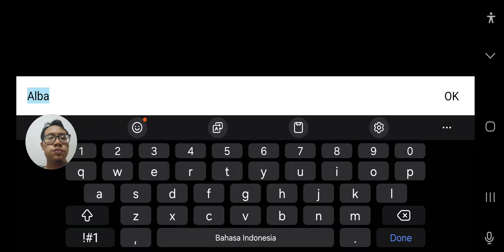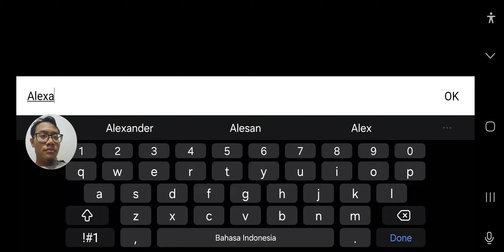Main Harvest Moon Girl - part 1